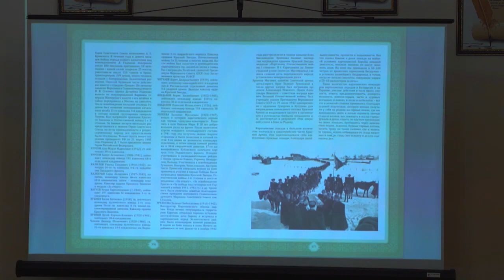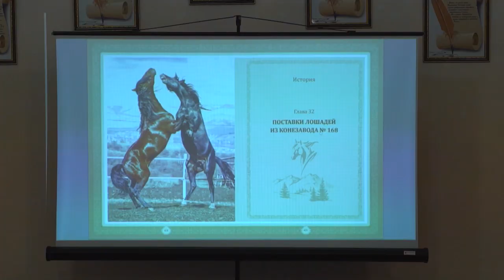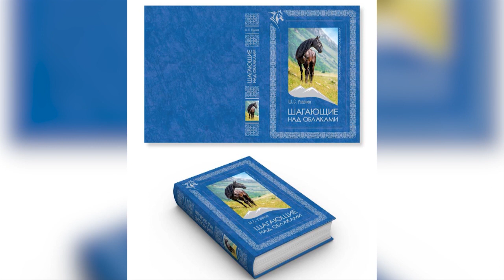"Добрый вечер, республика!" (на карачаевском языке)